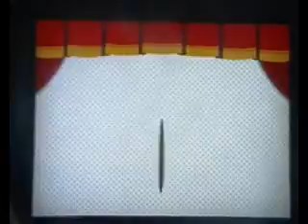paper mario the thousand year door chapter 7 episode 7